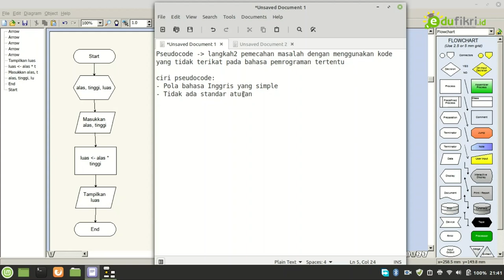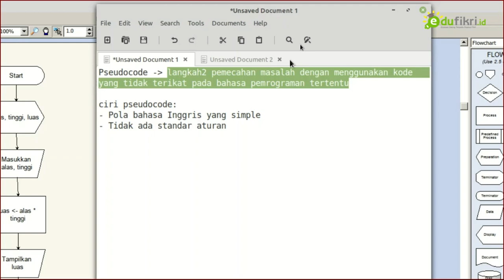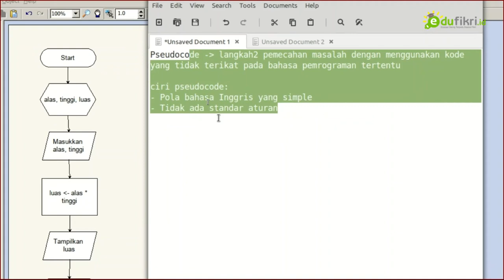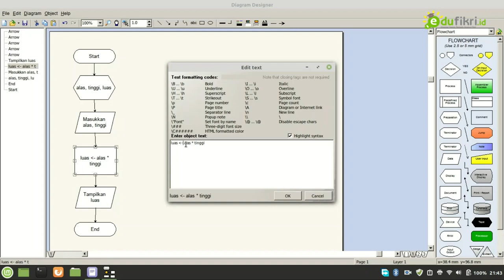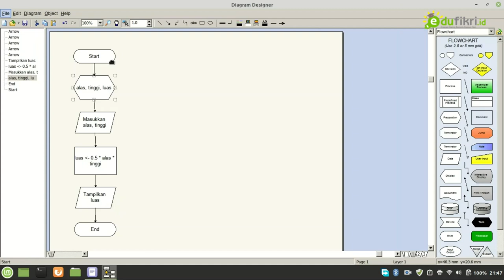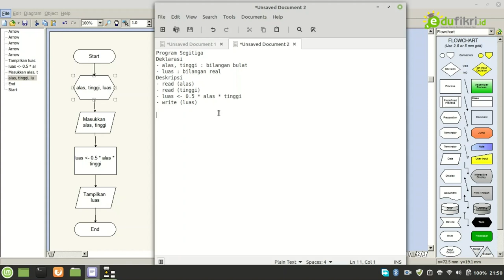Video Materi PseudoCode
Materi Pseudocode untuk kelas X TKJ